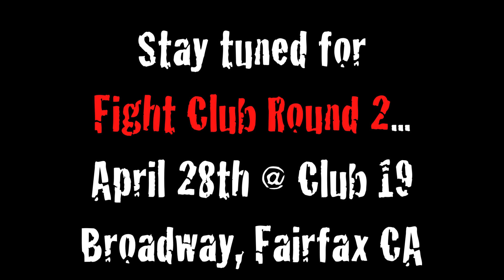Thizzler.com Fight Club Round 1: Big A vs. Short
Big A battling Short at the first ever Thizzler.com Fight Club! Big thanks to 1StopHipHop.com and the Bay Area Producers Conference for sponsoring the battle, Bo-Rat for hosting and DJ Okeefe for spinning the freshest instrumentals!

Filmed and edited by Em Dub of Thizzler On The Roof.